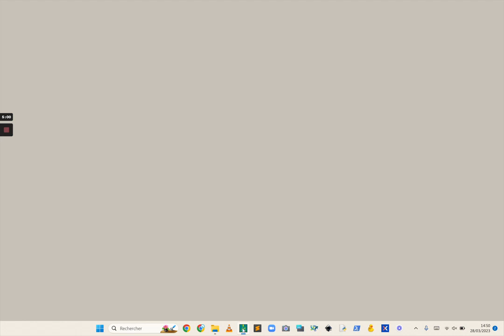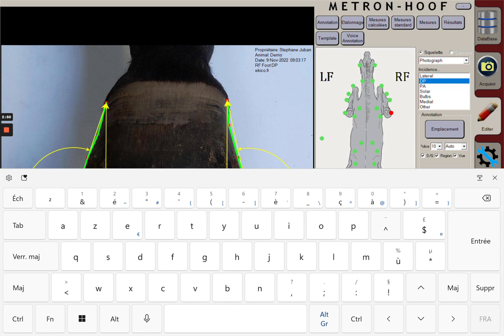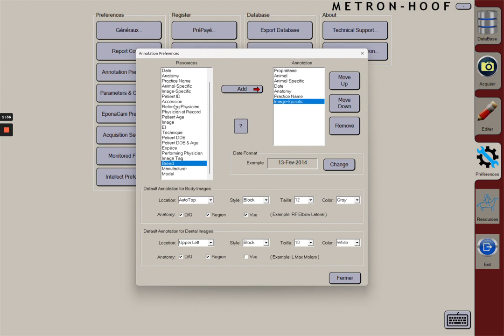Metron-Hoof : Modifier les annotations des photos